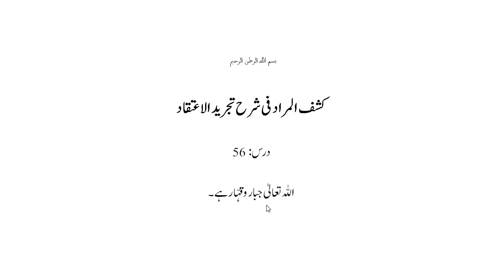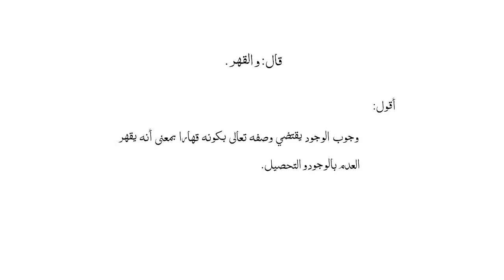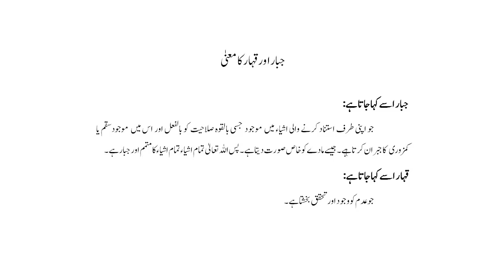کشف المراد فی شرح تجرید الاعتقاد، درس 56 اللہ تعالی جبار و قہار ہے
madrassa lectures#online_dars_e_nizami wifaq_ul_madaris dars_e_nizami islamic_daroos اب پیش خدمت ہے کشف المراد حصہ اول کے اسباق ویڈیو کی شکل میں جس میں کتاب کو بہت سہل انداز میں سمجھایا گیا ہے